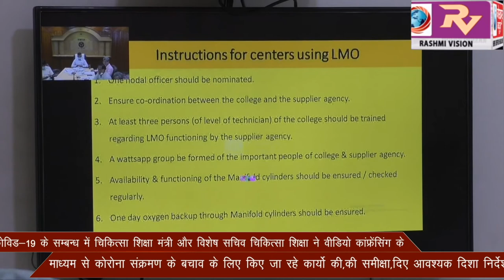कोविड-19 के सम्बन्ध में चिकित्सा शिक्षा मंत्री और विशेष सचिव चिकित्सा शिक्षा ने वीडियो कांफ्रेंसिंग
कोविड-19 के सम्बन्ध में चिकित्सा शिक्षा मंत्री और विशेष सचिव चिकित्सा शिक्षा ने वीडियो कांफ्रेंसिंग के माध्यम से कोरोना संक्रमण के बचाव के लिए किए जा रहे कार्यो की,की समीक्षा,दिए आवश्यक दिशा निर्देश